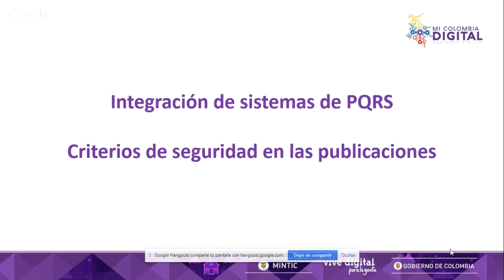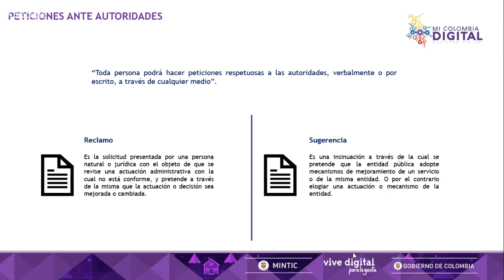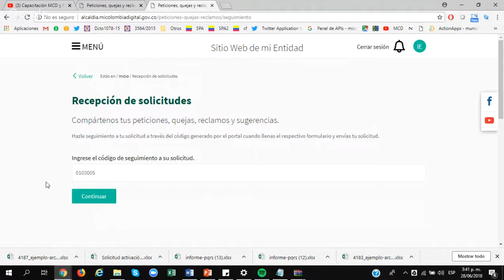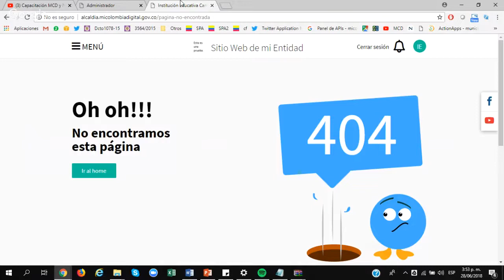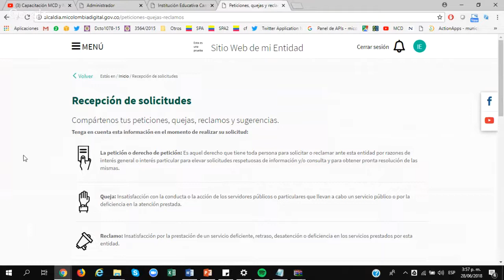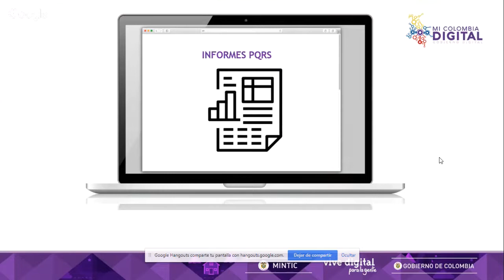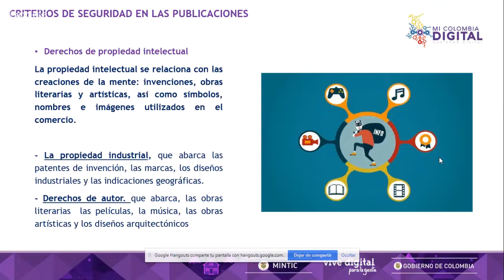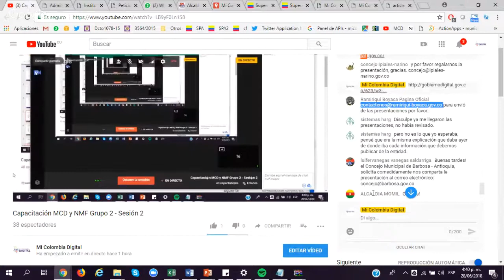Capacitación MCD y NMF Grupo 2 - Sesión 2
La Dirección de Gobierno Digital se complace en saludarlas e invitarlas a nuestro ciclo de capacitaciones de Mi Colombia Digital y No más Filas para el segundo grupo, nuestra primera sesión se realizará el día 28 de junio, en la cual se tratarán los siguientes temas:

• Integración de sistemas de PQRS. ·
• Criterios de seguridad en las publicaciones.